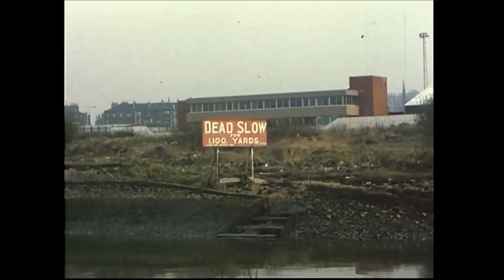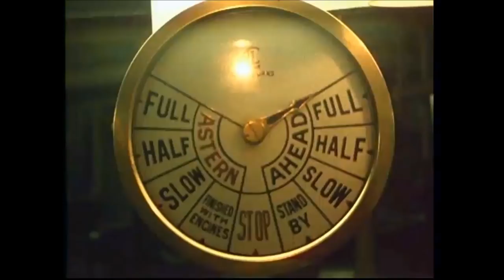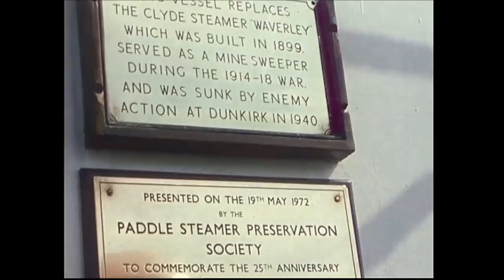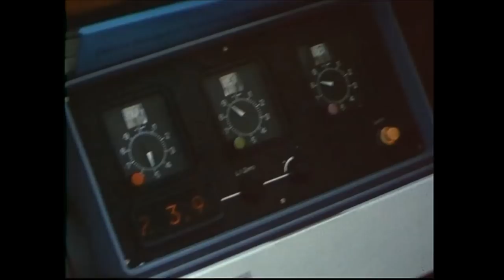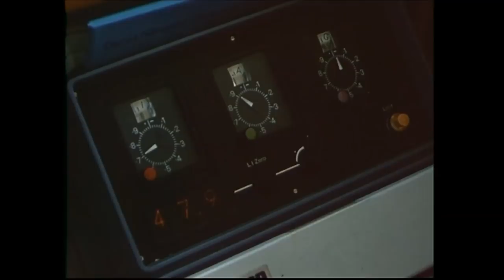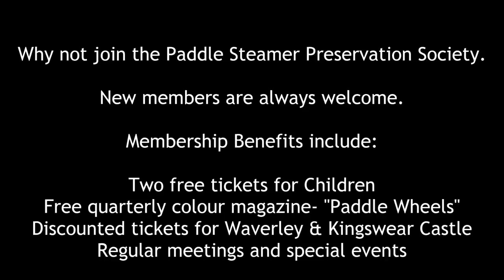Paddle Steamer Waverley. Cruise to Newhaven via Milford Haven 15th April 1978.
In 1978, Paddle Steamer Waverley visited the South Coast and Thames for the first time. Now 40 years on, her regular visits ensure sufficient revenue is earned to maintain her overall commercial viability. Her first season on the South Coast and Thames, saw an ambitious timetable produced and operated to recover the deficit at the end of the 1977 season.
Following the disappointing end to the 1977 season, an agreed moratorium from major creditors prevented the company being liquidated. The brave and bold decision was made to clear the debts by allowing the ship to earn in a period of the year when she would not normally be in service - from mid April to late May.
Waverley's early 1978 season was to be her biggest challenge to date. For the first time, she would round Land's End and call at piers which had not heard the beat of paddles for several years. On the South Coast, it was 9 years earlier that PS Ryde had been withdrawn in 1969 and on the Thames; it was 11 years earlier that PS Queen of the South (former PS Jeanie Deans) had been withdrawn in 1967.
One Waverley director had such faith in the venture that he gave the financial backing - the other directors were not all convinced! It was a very bold move to operate a large sea-going Paddle Steamer in areas where other operators had abandoned years before. However, as has often been the case with Waverley she succeeded and won the hearts and support of steamer enthusiasts and the general public alike.
In order to undertake her ambitious voyage south, some changes were required to improve her watertight integrity. New doors were fitted to the sponsons, new portholes with deadlights were needed to replace the square windows in the sponsons (the new portholes came from Torch - the ex-Clyde Navigation Trust navigation buoy tender) and steel shutters were required for the large windows on the main deck.
Before Waverley left the Clyde, additional publicity for her Thames visit was created when the BBC's Radio One breakfast show was broadcast from the ship's Dining Saloon with Noel Edmonds and Tony Blackburn taking part. Society Vice President Douglas McGowan MBE recalls getting interviewed by Noel Edmonds on air. "He questioned why I was the only volunteer dressed in an immaculate 3 piece suit when all the other volunteers were in dirty boiler suits! I explained I was about to drive up to Fife to sell my chocolate wares for my employer!"
Waverley left the Clyde for her first South Coast venture on Saturday 15th April 1978. 12 passengers (all PSPS members) were carried on the voyage from Glasgow to the South Coast, each paying £100 for the privilege of experiencing the unique and groundbreaking journey. After a fuel stop at Milford Haven, she rounded Land's End for the first time in her career at 10:30pm on 16th April. Her first port of call on the South Coast was Newhaven, where she arrived on 17th April.
Waverley’s first public sailing from Newhaven on the 21st April 1978 attracted a capacity crowd of 840 passengers.
The 693 tonne paddler bought for £1 just 4 years earlier, was now truly showing herself to be the “Last Sea-Going Paddle Steamer in the World!”

Why not join the Paddle Steamer Preservation Society today-new members are always welcome.